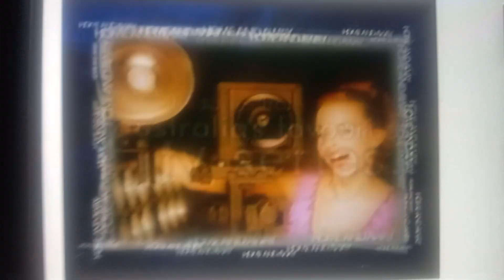Home And Away Soundtrack Ad 2000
this is for @stevenwater6626 and @Brett632h